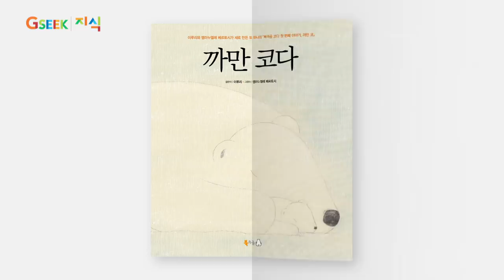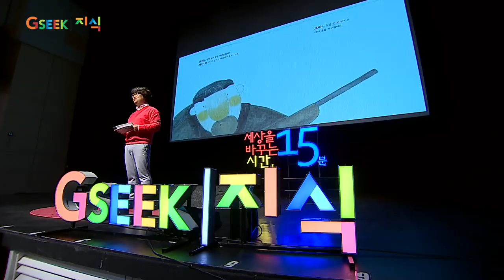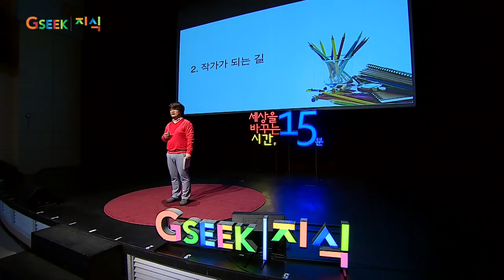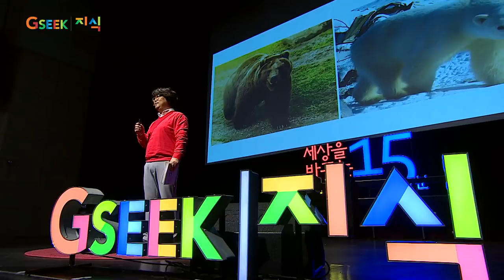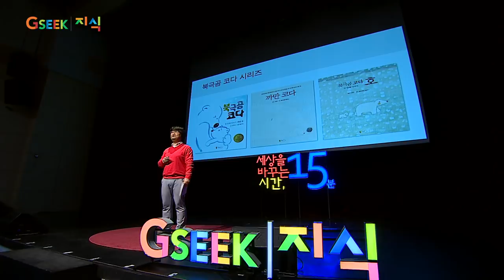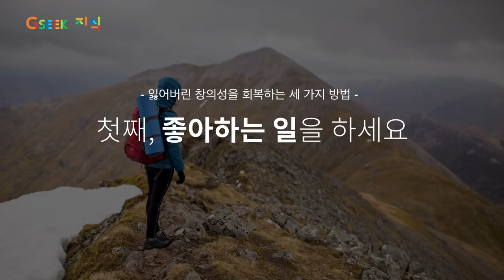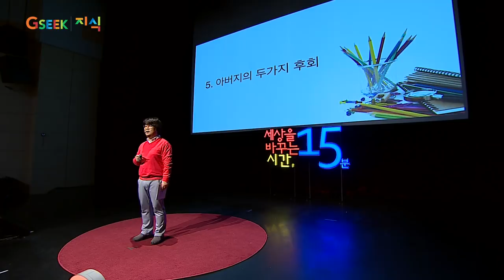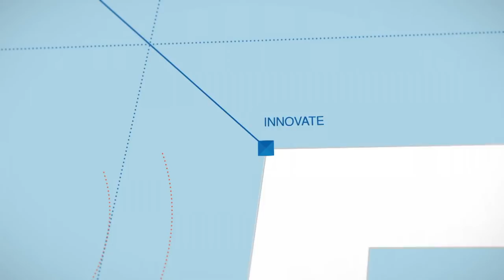(Jpn) 우리는 모두 예술가로 태어난다 | 이루리 '까만 코다' 동화작가 | 창의성 강의 강연 영상 듣기 | 세바시 871회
✻ 이루리 강연자의 강연 섭외를 원하시면 세바시팀 홈페이지로 문의해주세요.
✻ 세바시 강연이 올라올 때마다 보고 싶다면 지금 바로 구독하세요 (구독 링크 클릭!)

강연자의 강연 소개 :
우리는 모두 예술가로 태어납니다. 하지만 권위적인 제도와 틀에 박힌 교육이 우리의 창의성을 가두어 놓습니다. 동화 작가로 일하며 그림책 '까만 코다' 를 완성하기 위해 40번을 다시 썼습니다. 그 과정에서 창의성을 회복하는 방법을 발견할 수 있었습니다. 좋아하는 일을 하고, 좋아하는 사람을 만나고, 좋아하는 책을 보면서 우리는 창의성을 만납니다. 우리가 모두 예술가가 될 수 있도록 창의성을 돋우는 법에 대해 이야기 하겠습니다.

Title: Sebashi No. 871 | We are all born artists | Ruryi Lee, writer of the children's book 'Black Noses' | A lecture on creativity

Description:
We are all born artists. However, authoritative systems and conventional education keep our creativity locked within us. Lee works as a children's author and re-wrote 'Black Noses' forty times before its completion. During this process, he discovered a method through which to unlock his own creativity. Through doing work we enjoy, spending time with people we like and reading books we love, we can re-ignite our creativity. In this lecture we will learn ways to improve our creativity and become artists.

English Subtitle: Jinhwa Bae, Eunyoung Kim, Daeyoun Kim

✻ 세바시의 강연을 세계로 알리는 '열린번역 프로젝트'에 동참하세요!
Open Translation Project : Make this great speech in your language with passionate Koreans!